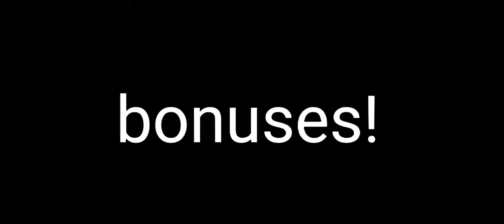☽︎𝚝𝚎𝚗𝚜𝚒𝚘𝚗☾︎ 𝚖𝚊𝚙 𝚙𝚊𝚛𝚝 9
☁︎𝚝𝚘𝚘𝚕𝚜:☁︎
•𝚏𝚒𝚗𝚐𝚎𝚛
•𝚙𝚑𝚘𝚗𝚎
•𝚒𝚋𝚒𝚜 𝚙𝚊𝚒𝚗𝚝 𝚡
•𝚏𝚕𝚒𝚙𝚊𝚌𝚕𝚒𝚙

☕︎𝚝𝚒𝚖𝚎 𝚝𝚊𝚔𝚎𝚗:☕︎
•2 𝚍𝚊𝚢𝚜

✩𝚜𝚙𝚎𝚌𝚒𝚊𝚕 𝚏𝚎𝚊𝚝𝚞𝚛𝚎𝚜:✩
•𝚊𝚗𝚒𝚖𝚊𝚝𝚎𝚍 𝚏𝚛𝚊𝚖𝚎 𝚋𝚢 𝚏𝚛𝚊𝚖𝚎